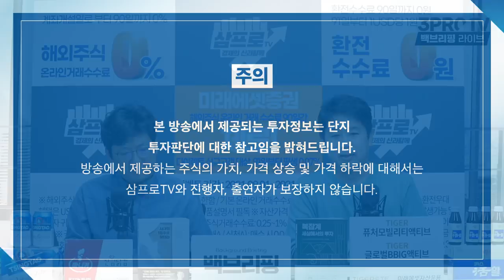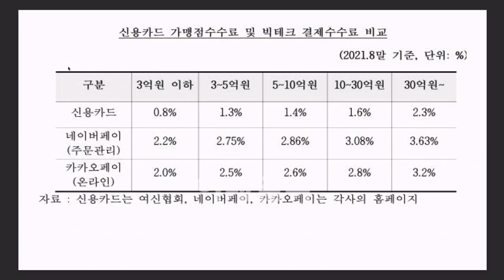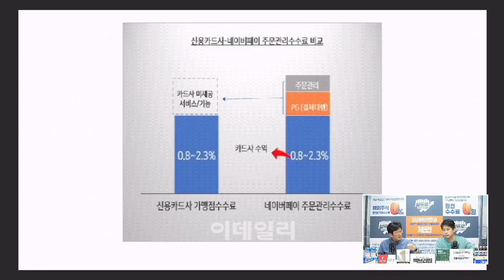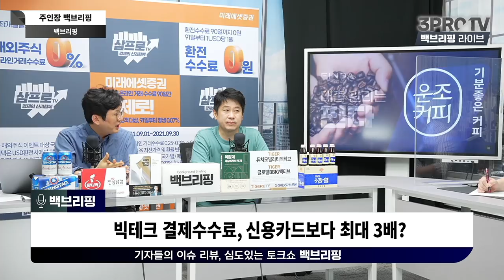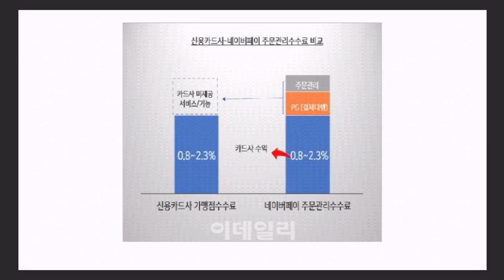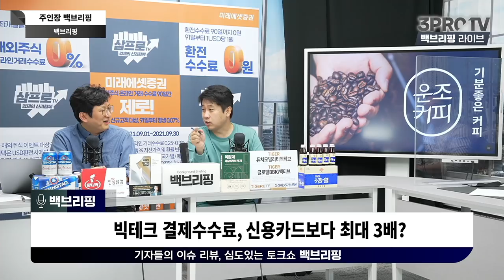[주인장백 브리핑] 빅테크 결제수수료, 신용카드보다 최대 3배?